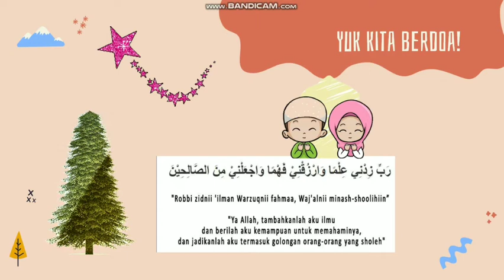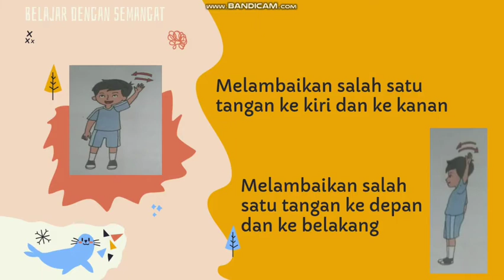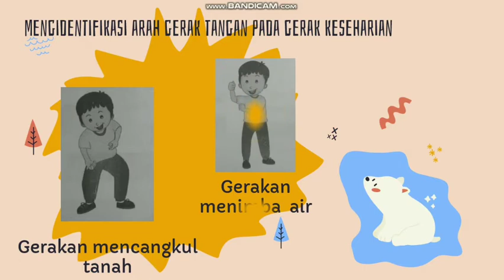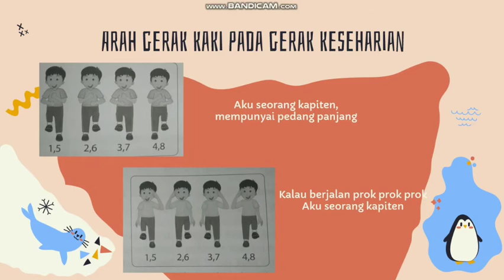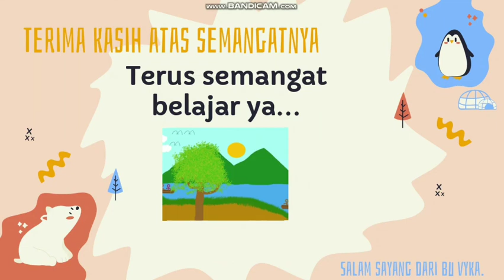Tematik Kelas 2 Tema 5 Subtema 3 Muatan SBdP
pembelajaran kelas 2
Tematik Tema 5 Pengalamanku
Subtema 3